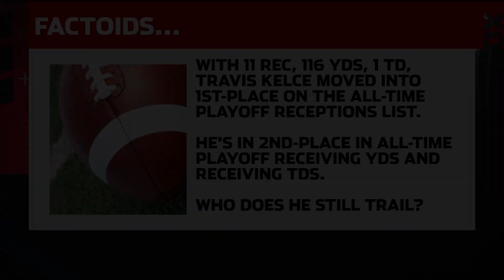Beat the Odds: Championship weekend is behind us, Mariah and Jack head-to-head in skills challenge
The BTO team looks back at championship weekend as Jack & Mariah go head-to-head in the Beat the Odds Skills Competition.